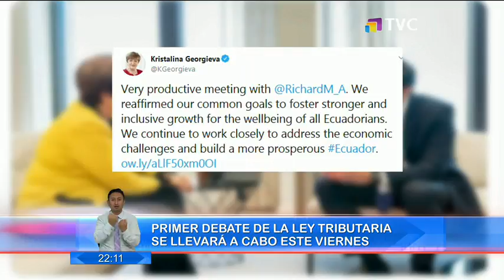Primera debate de la Ley Tributaria se llevará a cabo este viernes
Desde Alianza País se habla de propuestas, aunque todo dependerá del documento que sea puesto a consideración.